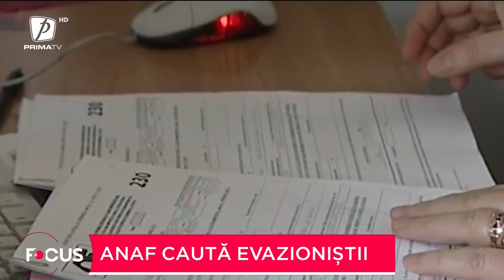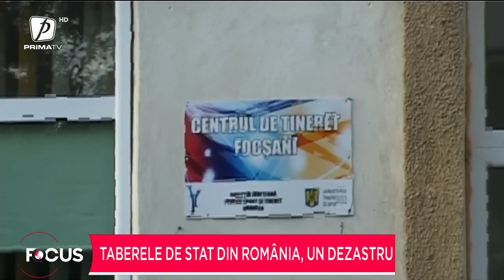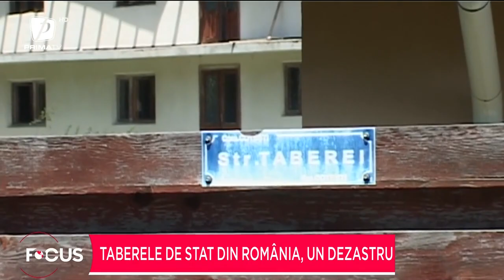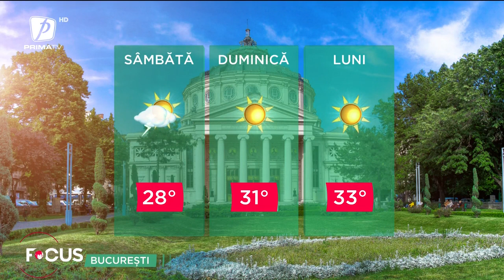FOCUS 17 IUNIE 2022